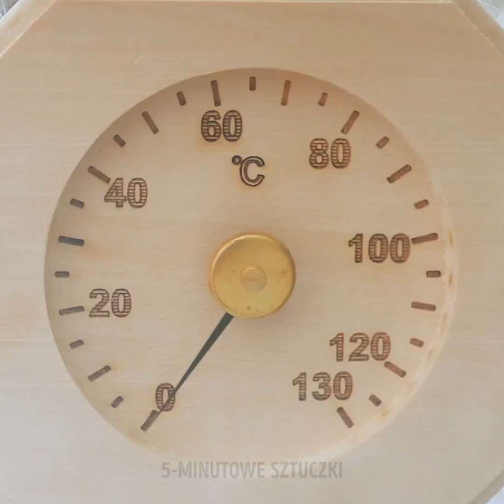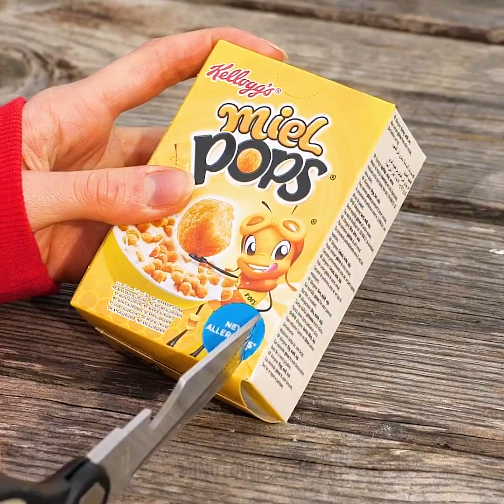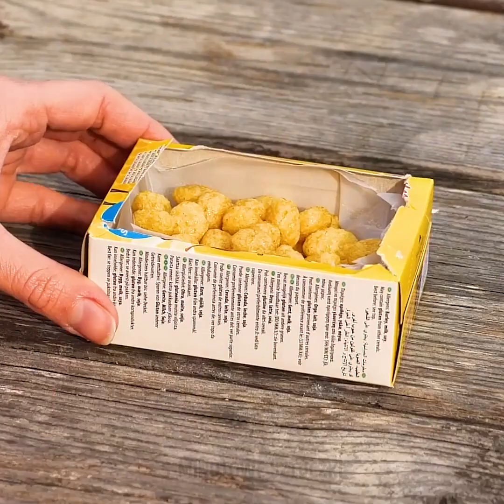34 GENIALNYCH HACKÓW KEMPINGOWYCH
NIEZWYKŁE RADY KEMPINGOWE DLA DZIEWCZYN

Czy wybierasz się na łono natury i masz zamiar przez jakiś czas pozostawać z dala od problemów miasta? W takim razie nasz filmik jest stworzony właśnie dla ciebie. Ułatwi ci życie i sprawi, że miło spędzisz czas z rodziną i przyjaciółmi.
- Zobacz jak samodzielnie zrobić filtr do wody z warstw składających się z płatków kosmetycznych i węgla. Dzięki temu woda z rzeki będzie czysta. Pamiętaj jednak, by przegotować ją przed wypiciem, by pozbyć się bakterii.
- Jeśli słońce zbyt przypieka, przewiąż sznur pomiędzy dwoma drzewami i przerzuć przezeń prześcieradło. Dzięki temu stworzysz sobie zacienione miejsce.
- Pokażemy ci również jak przygotować pyszne potrawy. Usuń miąższ ziemniaka i wbij do łupki jajka. Następnie upiecz nad ogniem. Smacznego!
- By nie zamókł ci papier toaletowy, umieść go w plastikowej butelce.
- Wyłóż na tortillę szynkę, ser, pomidory i paprykę, po czym zawiń całość w folię aluminiową. Następnie upiecz na ogniu. Voilà!
Oglądaj nasz filmik do końca i dowiedz się jak zorganizować sobie prysznic na wolnym powietrzu i jak poradzić sobie z owadami.

ZNACZNIKI CZASU:
1:37 – Pyszny przepis kempingowy
3:55 – Prowizoryczny hamak
6:05 – Ręcznie robiony termos
7:48 – Pomysł z płatkami śniadaniowymi
10:50 – Jajecznica w arbuzie